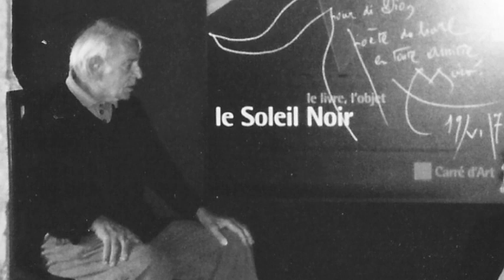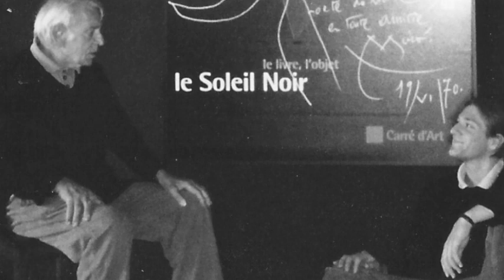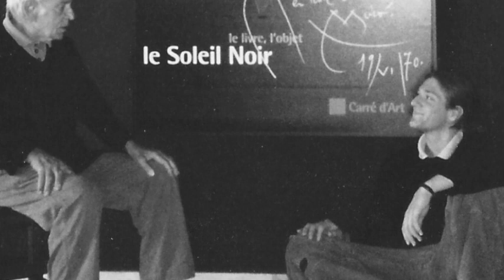François Di Dio - Le Soleil Noir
Entretien entre Francois Di Dio et son petit fils Guillaume Ganche
Juin 2003 Castillon Massas
Francois Di Dio Editeur créateur du Soleil Noir